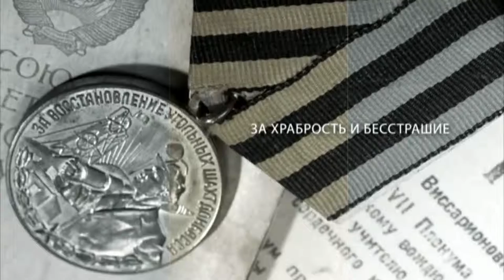Проект «Воины»: Николай Чучкаев